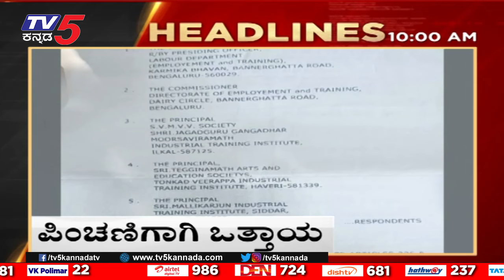10AM Headlines | Tv5 Kannada Live News Update | Latest News | Breaking News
10AM Headlines | Tv5 Kannada Live News Update | Latest News | Breaking News